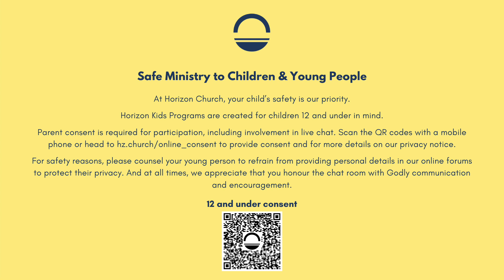Strong Foundations / The Wise & Foolish Builders - Bible Lesson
The Bible Lesson for Horizon Kids at Home with Ps. Hannah. Learn about the Bible Story of the wise and foolish builders and how by following Jesus, we can build our lives on a firm foundation!